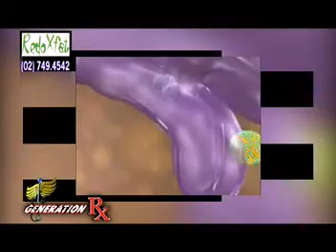Redoxfat on No to Tobacco (Balitang Rx) Studio 23 GENERATION RX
8:30 AM TO 9:00 AM, SATURDAYS - GENERATION RX. YOUR HEALTH AND TRAVEL SHOW THAT KEEPS YOU INFORMED.